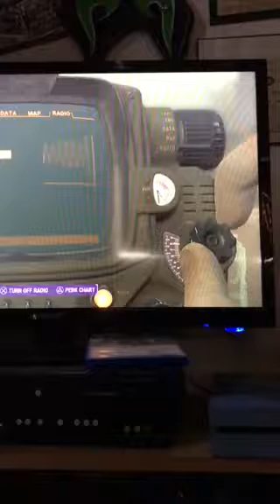Fallout 4 Music and Why is Bethesda cheap ?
Music and return comments to crybabies and Bethesda cool aid drinkers